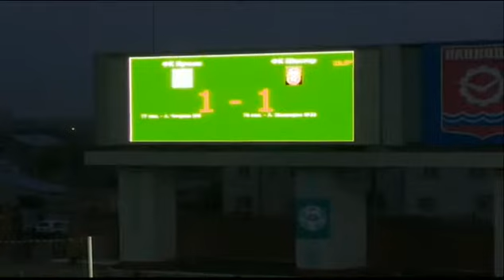Kamoliddin Murzoev Goals video